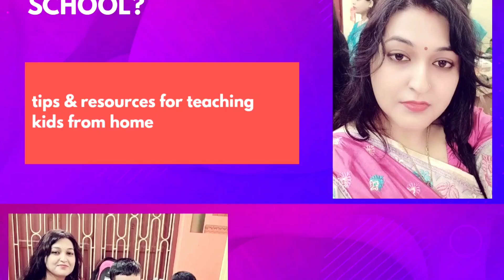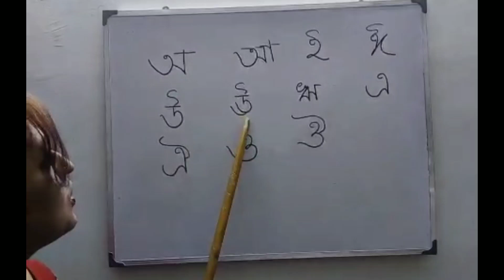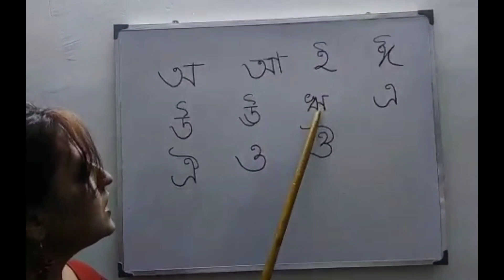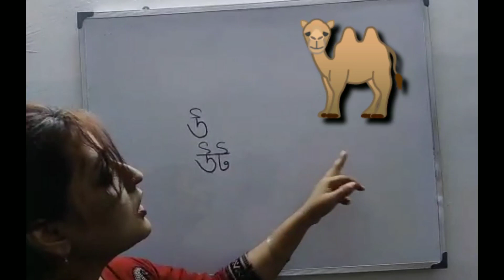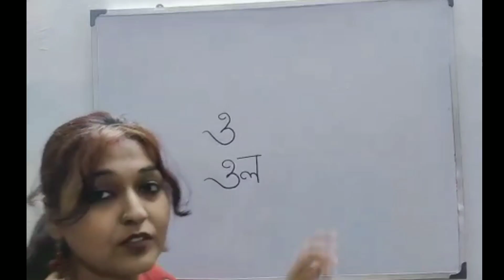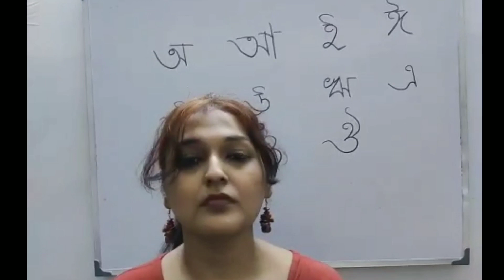Write Bengali Alphabets | Preschool Bengali | Bengali Preschool I স্বরবর্ণ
স্বরবর্ণ
বাংলা লিপিতে বর্তমানে ১১টি স্বরবর্ণ অক্ষর আছে যা ৭টি প্রধান স্বর উচ্চারণের জন্য ব্যবহৃত হয়। এই সাতটিকে মৌলিক স্বরবর্ণ বলে ৷

বাংলা লিপিতে ই এবং উ উচ্চারণের জন্য ২টি করে বর্ণ ব্যবহৃত হয়। সংস্কৃত ভাষা থেকে প্রভাবিত বলে সংস্কৃত ভাষার মতনই বাংলা লিপিতে ই এবং উ উচ্চারণের জন্য উচ্চারণের তারতম্যের ভিত্তিতে হ্রস্ব (ই এবং উ) এবং দীর্ঘ (ঈ এবং ঊ) এই দুই রকম বর্ণ ব্যবহৃত হয়। কিন্তু আধুনিক বাংলা উচ্চারণে হ্রস্ব আর দীর্ঘ উচ্চারণে কোনো পার্থক্য নেই।
যখন কোনো স্বরবর্ণ শব্দ বা শব্দাংশের প্রথমে বসে অথবা অন্য কোন স্বরবর্ণের পরে বসে, তখন তাকে আলাদা বর্ণ হিসেবে লেখা হয়। কিন্তু কোনো স্বরবর্ণ কোনো ব্যঞ্জনবর্ণের পরে বসলে, তখন নির্দিষ্ট চিহ্ন (বৈশিষ্ট্যসূচক চিহ্ন) দিয়ে একে প্রকাশ করা হয়। এই চিহ্নকে কার বলা হয়। যেমন, ক ব্যঞ্জনবর্ণের পরে এ স্বরবর্ণ বসলে তখন ে চিহ্ন বা এ-কার ব্যবহৃত হয়ে কে লেখা হয়।
এই নিয়মের একমাত্র ব্যতিক্রম হল অ স্বরবর্ণ। এই বর্ণের কোনো চিহ্ন নেই কারণ এটি পূর্বনির্ধারিত সহজাত স্বরবর্ণ।
ব্যঞ্জনবর্ণের পরে অ বা কোনো স্বরবর্ণ না থাকলে ব্যঞ্জনবর্ণটির সাথে হসন্ত চিহ্ন (্) ব্যবহার করা হয়, যেমন ক্।
নিম্নে আধুনিক বাংলা স্বরবর্ণের তালিকা ও উচ্চারন প্রণালী দেখানো হল। এই ১১টি স্বরবর্ণ ছাড়াও ৠ, ঌ এবং ৡ এই তিনটি স্বরবর্ণ পূর্বে ব্যবহৃত হলেও বর্তমানে এদের ব্যবহার করা হয় না, এবং "অ" হচ্ছে সম্পূর্ণ ভাবে স্বতন্ত্র স্বরবর্ণ এবং পুরো বাংলা লিপির পূর্বনির্ধারিত সহজাত স্বরবর্ণ, তাই তার বৈশিষ্ট্যসূচক চিহ্ন নেই।